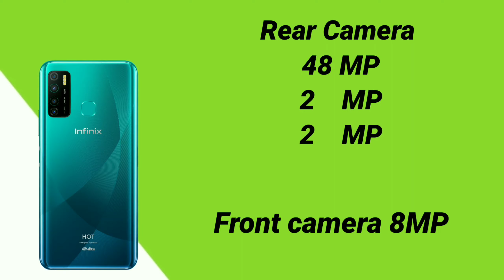BEST 5 SMART PHONE'S UNDER 10000 JUNE 2020 BEST PHONES FOR ONLINE CLASS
10000 രൂപയിൽ കുറഞ്ഞ 5 മികച്ച സ്മാർട്ട്‌ ഫോണുകൾ
കുട്ടികളുടെ ഓൺലൈൻ ക്ലാസ്സുകൾക്ക് മികച്ച 5 smart phones

Realme C3

Realme Narzo 10

Moto G8 Powerlite

Realmi 5i

Infinix hot 9 pro